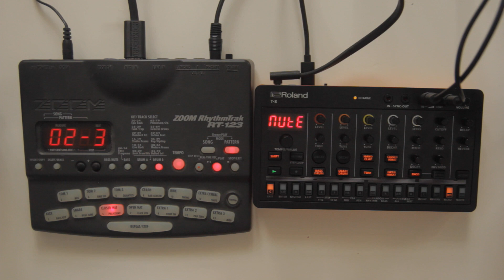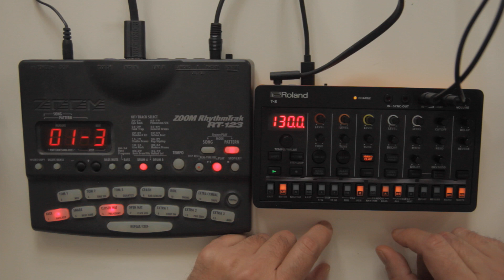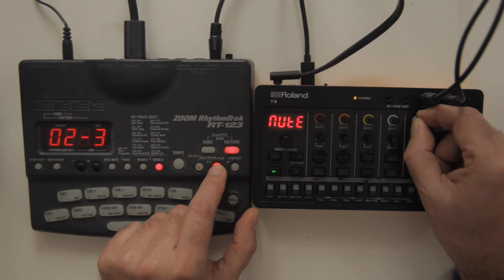Roland T8 - Drum n Bass with Zoom RT 123 Rhythmtrak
Live performance of an original music improvisation featuring the Roland T8 Beat Machine and the Zoom RT-123 Rhythmtrak. The two devices are synced with 5-pin MIDI, creating a seamless fusion of electronic beats and rhythms. The result is a unique and captivating down-tempo groove that will keep you captivated until the very end.

Roland T8 sync with 3,5mm Jack (Type A) to 5 pin Midi Zoom RT-123 Rhythmtrak

Just wanted to test it, end up recording it, sorry for the dusty RT123 😊

Conclusion: Zoom RT-123 Rhythmtrak does not receive/respond CC messages only Tempo, Start and Stop messages.